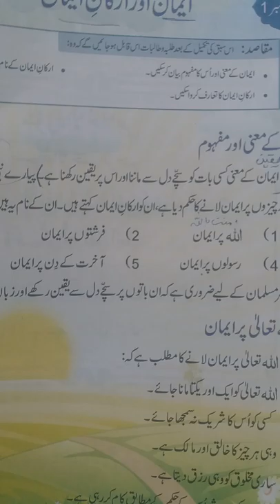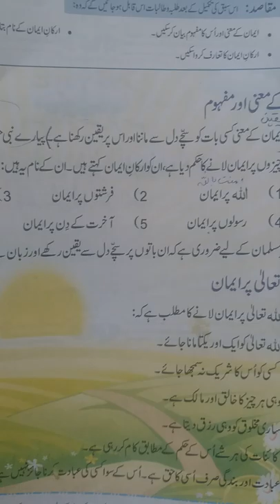4th class islamait book for kpk schools in pashto new islamic or educational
Islamiat  book  of 4th class   for  public  schools
Of kpk      new my name  of education   how   my   video    is  a   educational